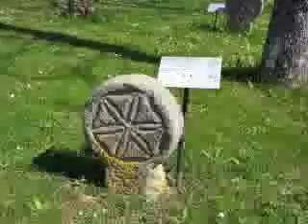Espinal en el Camino de Santiago (ElCAMINOenGPS)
Vídeo sobre el pueblo de Espinal, por el que pasa el Camino de Santiago, incluido en la guía de viaje digital de Bluguía "MURCIAenGPS", disponible en App Store (iTunes) y Android Market.